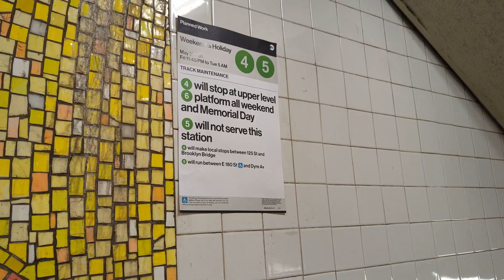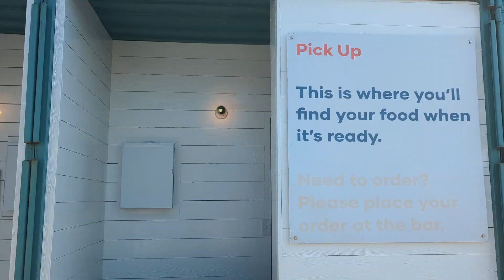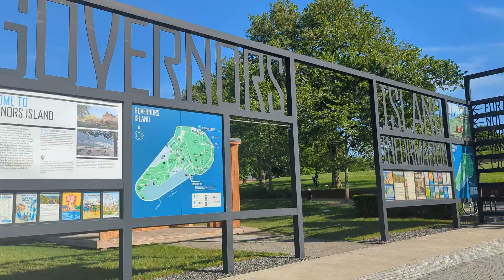Vlogmas Día 12: Fui a Governors Island y me ENCANTO!!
Nuevos VIDEOS cada DOMINGO y MIERCOLES
* *Aprieta la campanita de notificacion para que no te pierdas ninguno!!**